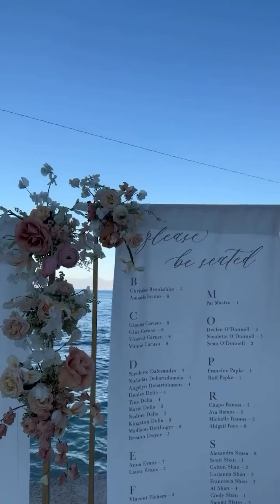Wedding Destination Italy - Scopello Tonnara - Sicily - violinista Artale plays Wrecking Ball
Luxury Wedding in Tonnara a Scopello. La musica è affidata nelle al violinista  Virtuoso Artale.